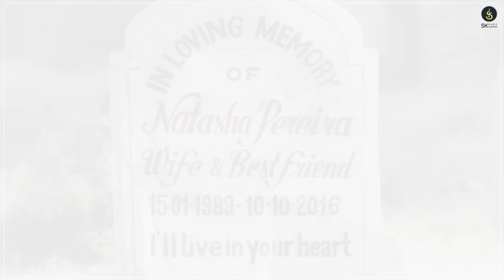Dil Awara | Song | Siddharth Kasyap | Md Irfan | Shakeel Azmi | Purva Rana | Rahul Sharma | Anshul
Feel the ache of lost love and the pain of letting go with Dil Awara. Composed by Siddharth Kasyap, sung by Mohammed Irfan, and written by Shakeel Azmi, this haunting melody features Rahul Sharma and Purva Rana.